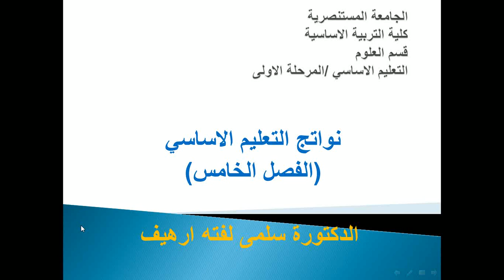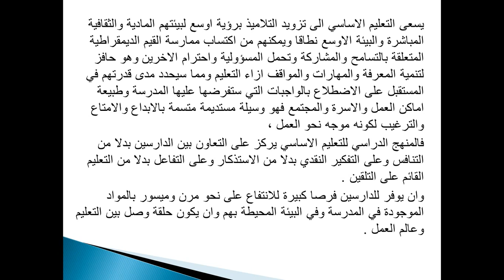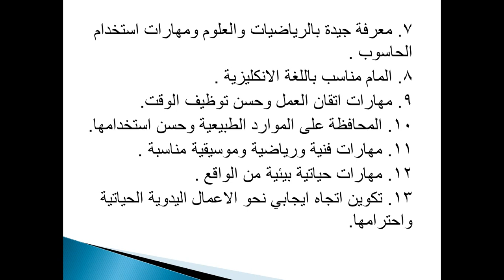نواتج التعليم الاساسي للمرحلة الاولى